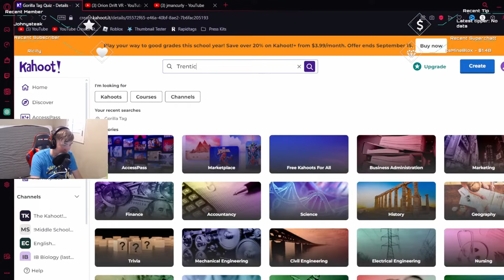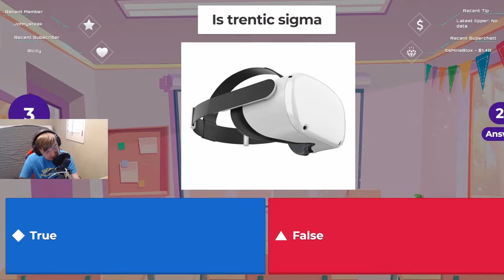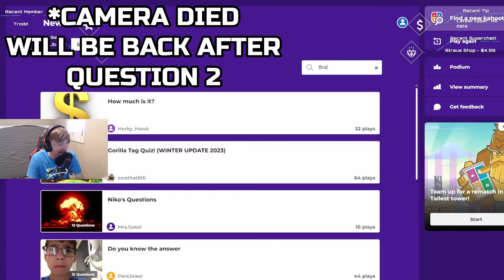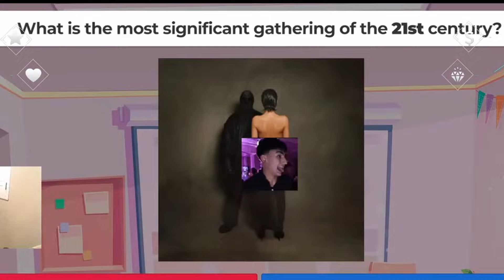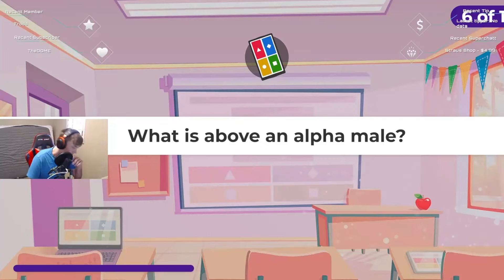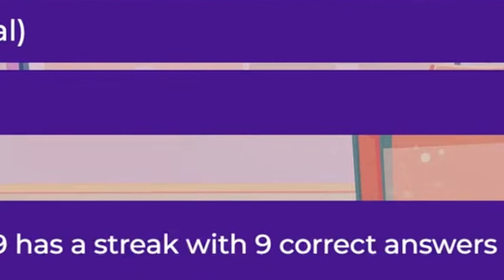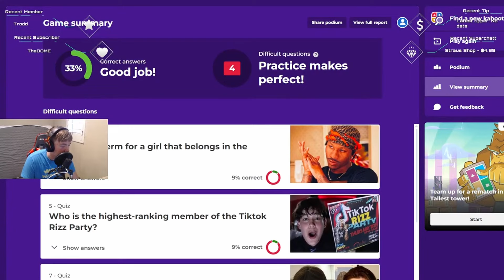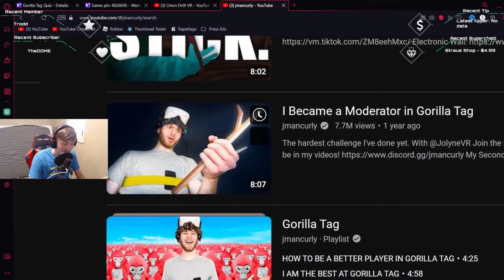Do NOT Let My Viewers Make Kahoots...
In Today's Orion Drift Video We Are Going To Taking A Look At Some Kahoots That I Did On My Livestream Which Is NOT Gorilla Tag 2 OK!

not, Gorilla tag just BROKE or Going Undercover as a Minigames Kid or Pretending to Be New in Gorilla Tag but instead Do NOT Let My Viewers Make Kahoots...

Just so you know, anything you buy from the links, I earn a small commision, so thank you for supporting the channel :)